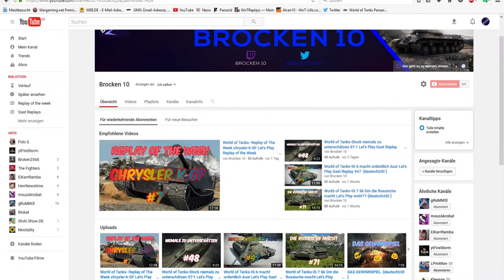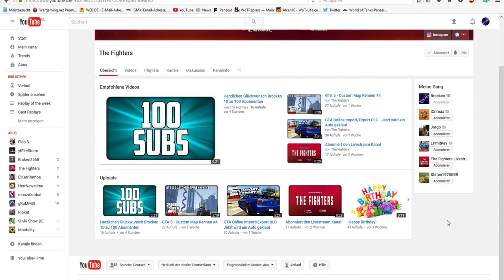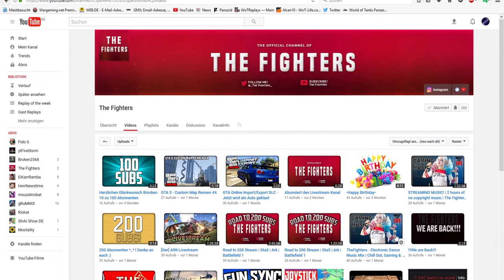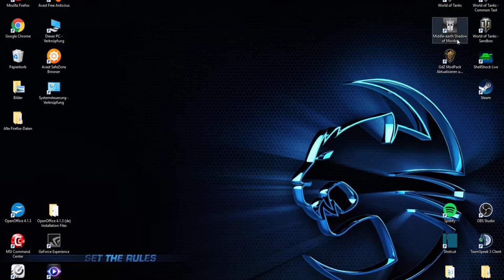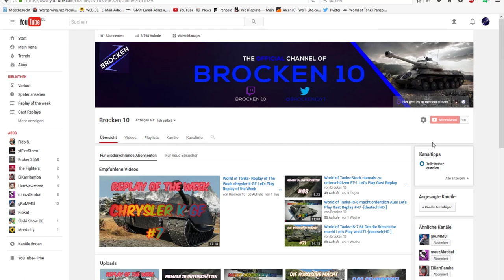100 Abbonenten Special Danke!-[deutsch|HD ]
Bitte lasst ein abbo bei den beiden jungs da sie haben mir sehr geholfen und ich danke ihnen dafür :D

So schickt ihr mir eure Replay zu:
Bitte beachtet: